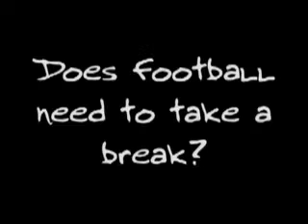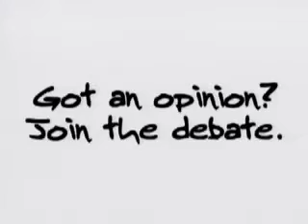Does football need a Christmas holiday too?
Voller and Gullit discuss whether the current European football calendar is appropriate. Should we follow the German lead and allocate both a summer and winter break? Do the players already have it easy and enjoy far too much time off already? Do you think the game loses impetus or is it a useful break for the clubs and players to reflect and review? Have your say and join the debate here.